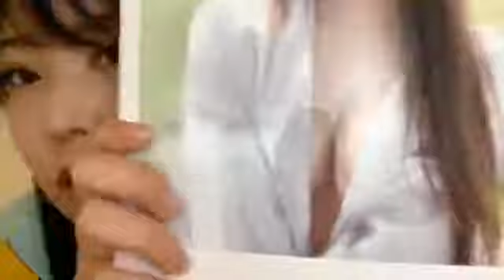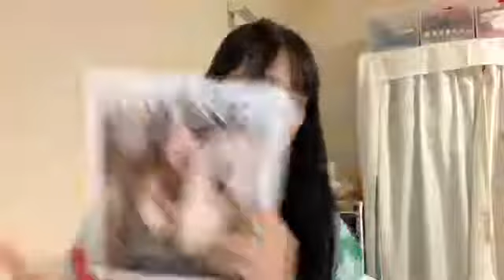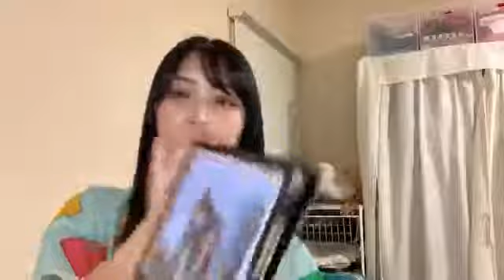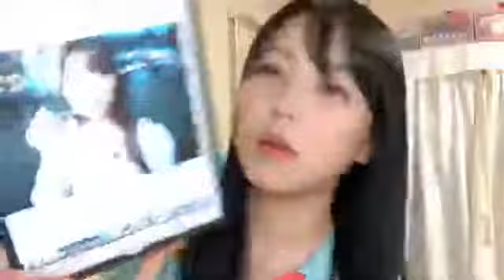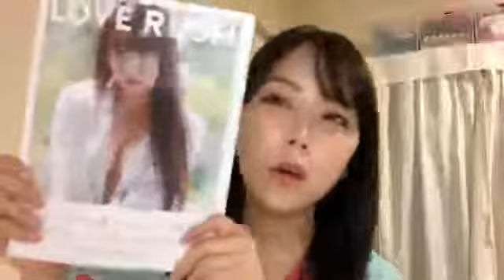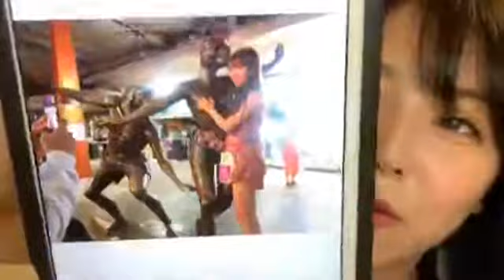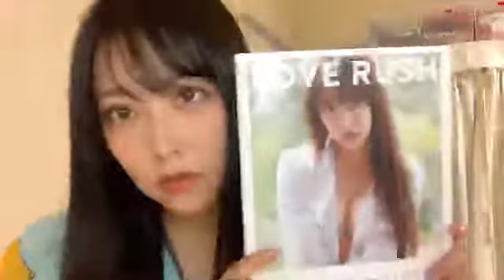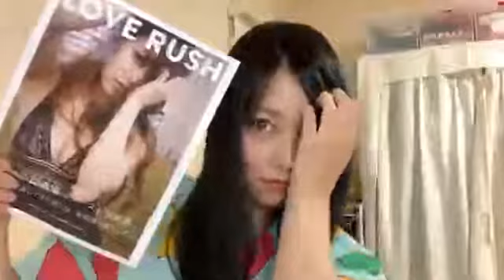190624 시로마 미루 SR 2201